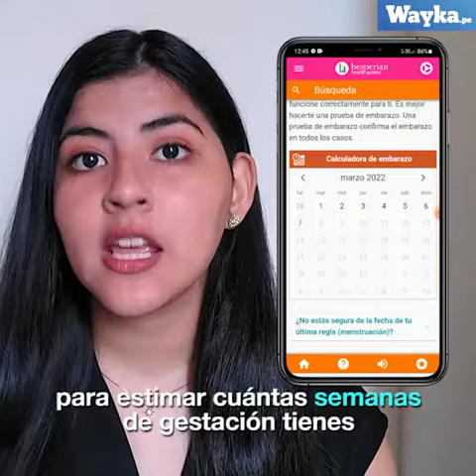Aplicación 'Aborto Seguro' disponible para Perú y 211 países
¿Cómo puede abortar una mujer de manera segura? Ya está disponible en 211 países la aplicación 'Aborto Seguro' según tu país.